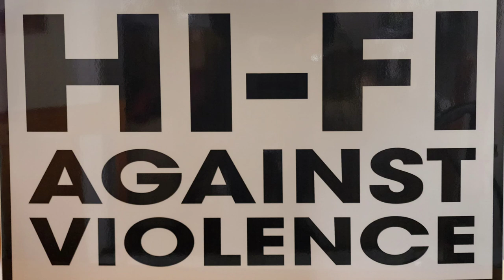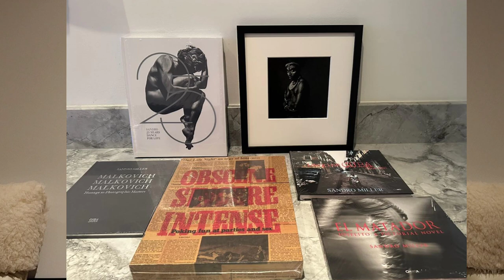HiFi PARTY /FUNDRAISER DURING AXPONA '23 !!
Here's a great party to attend called Funk, Food And Fun, on Friday night April 14th during AXPONA 2023..
After the show,  come join us in giving back to the community and party down with us in Chi-Town. this is a great way to get away from the show atmosphere and have some fun !
it's at a private residence with select attendees that love music.

Get your tickets and support HiFi Against Violence !!